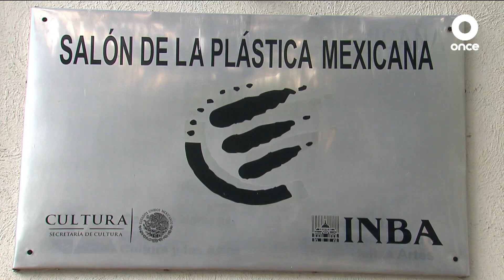CULTURA Y ENTRETENIMIENTO - En movimiento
Pamela Montes de Oca nos cuenta acerca de la exposición llamada "En movimiento" de la artista Susana Campos a la que entrevistó.